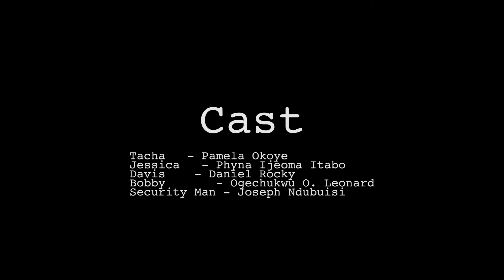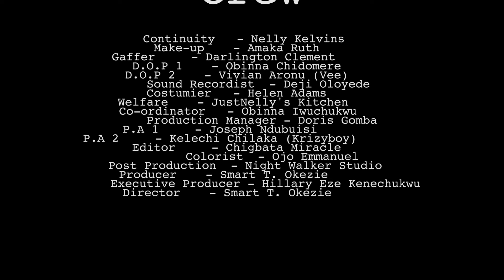LOVE AND BLISS- FEATURING, MAURICE SAM, CHIOMA NWAOHA, SARIAN MARTIN #2024 LATEST NIGERIA MOVIE